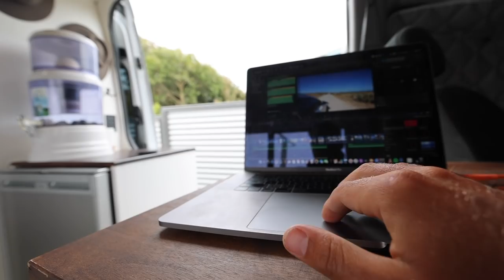SURFING ALONE IN THE DESERT | SOUTH AUSTRALIA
Surfing in the desert in South Australia is always a fun time. It's a great way to escape the crowds, explore some quiet coastline and to find some waves to your self... if the locals let you have some space!

I loved going out here and look forward to coming back again soon.

THANK YOU TO MY PATRONS!!!